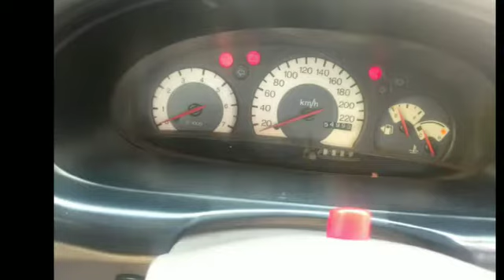ford ikon used car sale review | jith racing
Place, kovilpatti,
2nd owner,

used car sales reviews in tamil
tamil24cars online used car sales service